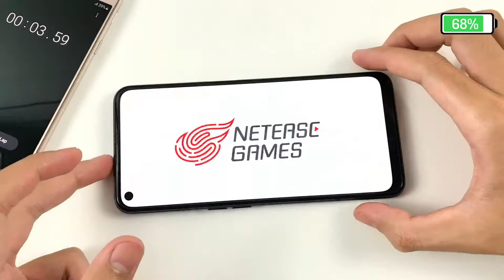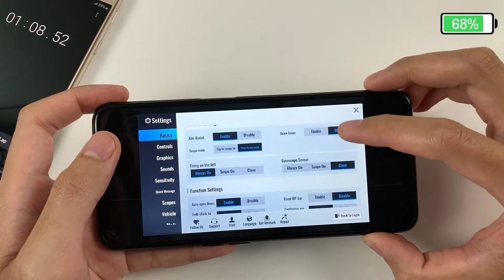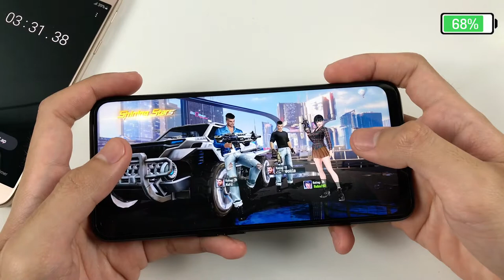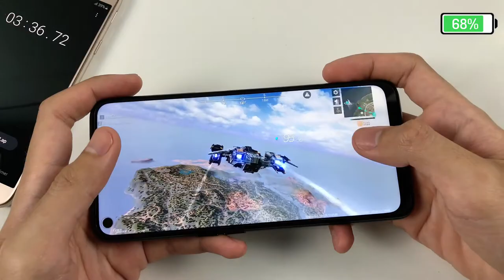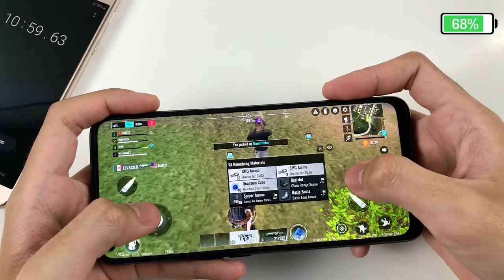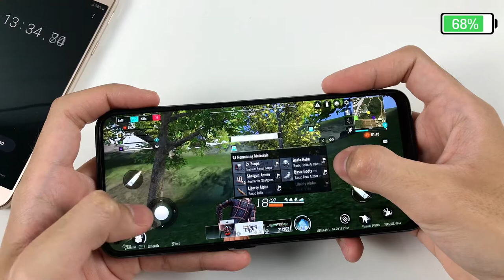Oppo A54 Test Game Cyber Hunter | Helio P35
**Spectification OPPO A54**
Display: IPS LCD, 6.51 inches, 720 x 1600 pixels, ~270 ppi
OS: Android 10, ColorOS 7.2
CPU: MT6765 Helio P35 (12nm)
GPU: PowerVR GE8320
RAM: 4 GB
Storage: 128 GB
Main camera: 13 MP & 2 MP, 2 MP
Selfie camera: 16 MP
Battery: 5000 mAh, with fast charging 18W